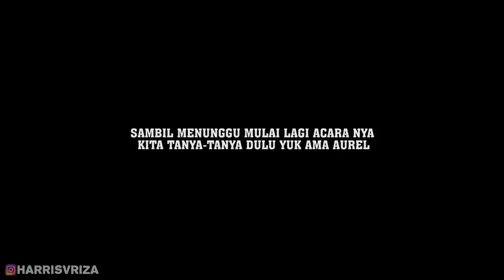KLARIFIKASI ATTA & AUREL PUTUS....???